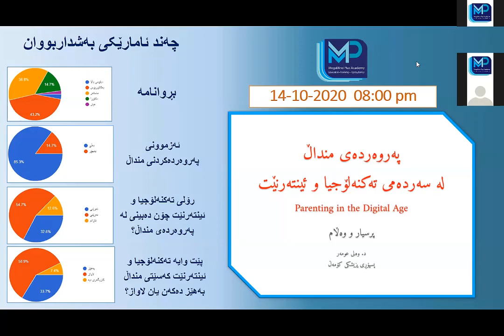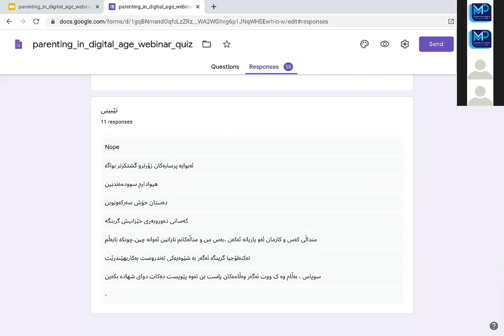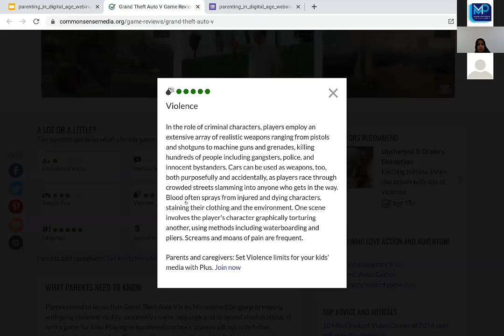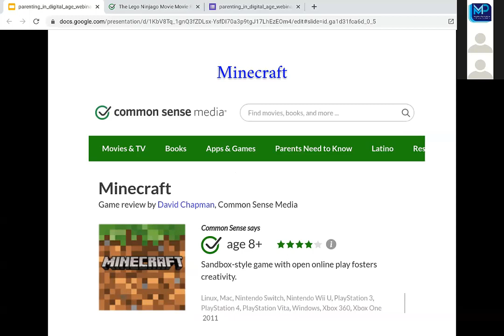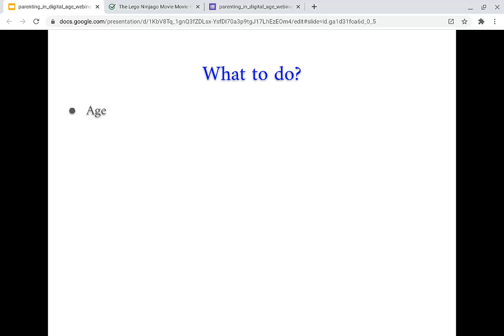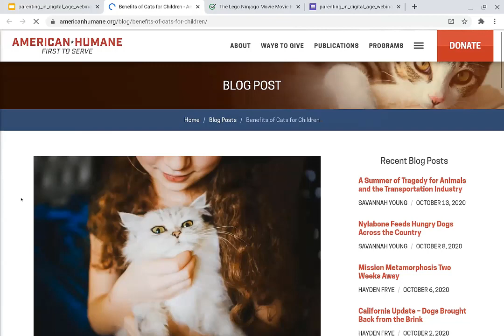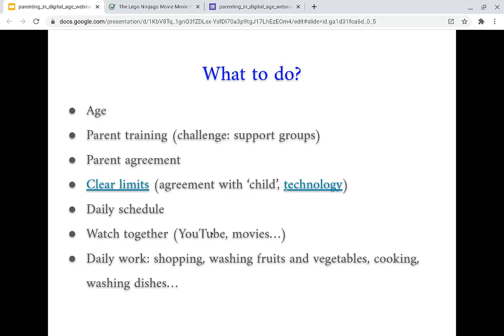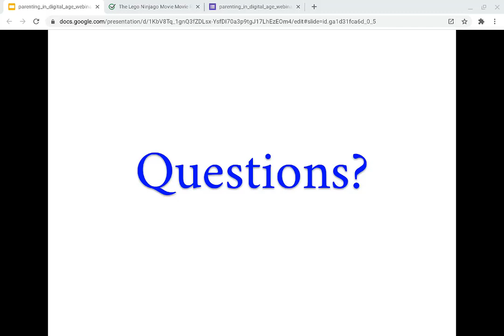Parenting in the Digital Age - پەروەردەی منداڵ لە سەردەمی تەکنەلۆجیا و ئینتەرنێت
ئەکادیمیای مێگامایند پلەس بۆ پەروەردە و ڕاهێنان و ڕاوێژکاریی وێبینارێکی  لەبارەی  " پەروەردەی منداڵ لە سەردەمی تەکنەلۆجیا و ئینتەرنێت Parenting in the Digital Age "  بۆ بەرێز دکتۆر وەلی عومەر  ( هەڵگری بروانامەی دکتۆرا لە بواری پزیشکی کۆمەڵ و سەرپەرشتیاری یەکەمین باخچەی منداڵانی مۆنتیسۆری لە هەولێر ) ڕێکخست. لە سیمینارەکەدا  جگە لە  ناساندن و پێشەکی ، باس لەم تەوەرانە کرا:
١- بۆچی بەخێوکردنی منداڵ ئەوەندە زەحمەت بووە؟
٢-بۆچی پێش چل یان پەنجا ساڵ ئاسانتر بوو؟
٣-کاریگەرییە نەرێنیەکانی  تەکنەلۆجیا و ئینتەرنێت لەسەر پەروەردەی منداڵ چین؟
٤-چۆن منداڵەکانمان لەو کاریگەرییە نەرێنیانە بەدوور بگرین ؟
٥-چۆن ئەوپەڕی سوود  لە تەکنەلۆجیا و ئینتەرنێت وەربگرین بە گوێرەی تەمەنی منداڵ؟
٦. ئەنجام و ڕاسپاردە
٧-سەرچاوە

ا
لینکی سلایدەکان: